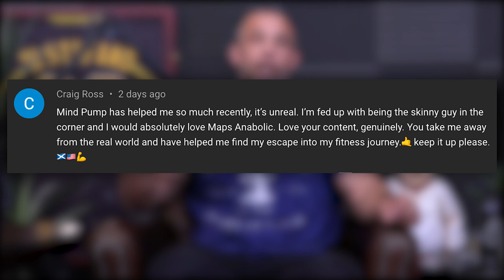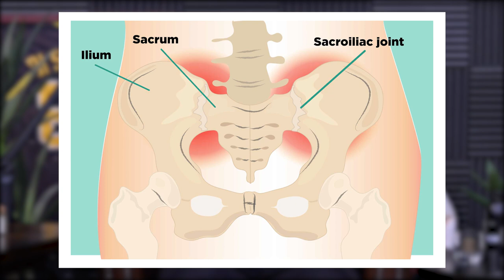1645: How to Train Like Your Favorite Athlete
00:00 - Extreme Athlete Bundle Giveaway
01:10 - Why performance is very objective.

05:15 - Cautioning the audience on the importance of having the prerequisites in place, before you conduct your favorite athlete’s training routine.

The Key Components Necessary to Train Like Your Favorite Athlete.

11:02 - 1 - Don’t train for show, train for go.

17:55 - 2 - Strength, the foundational physical pursuit.

23:35 - 3 – Proprioceptive Ability, being able to train in different planes of motion.

31:06 - 4 – Addressing weak links.

38:19 - 5 – Having a bigger gas tank and endurance.

47:00 - 6 – Fast explosive strength, the ultimate expression of athleticism.

Limited Time Promotion: MAPS Extreme Athlete Bundle   **MAPS Performance, Prime, HIIT & Powerflift for the low price of $149.99**

Visit PRx Performance for an exclusive offer for Mind Pump listeners! **Code “mindpump5” at checkout**

How To Improve YOUR Work Capacity (6 MOVEMENTS) | MIND PUMP TV

Untold: Caitlyn Jenner | Netflix Official Site

Mind Pump 1307: How To Make Your HIIT Workout More Effectively